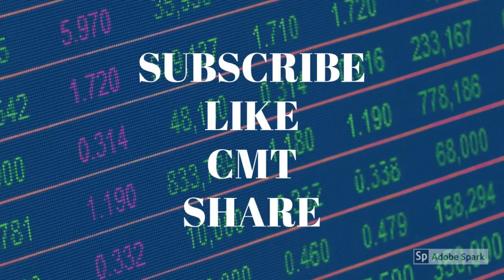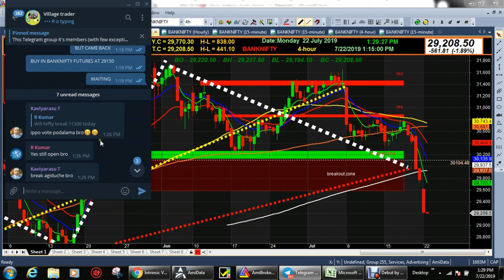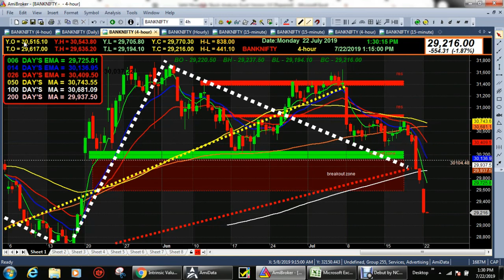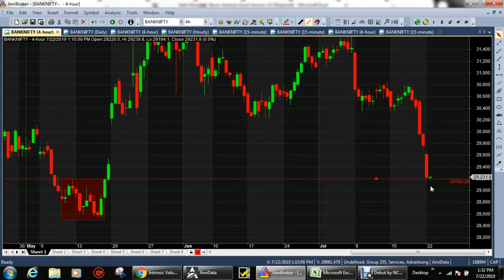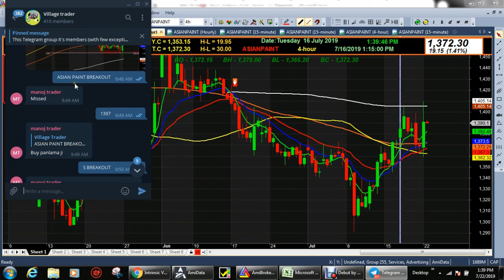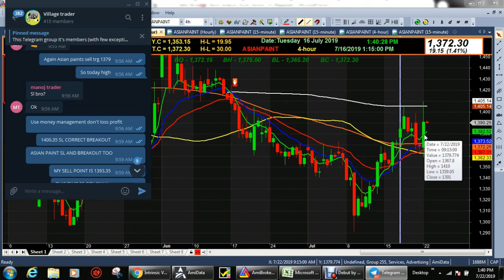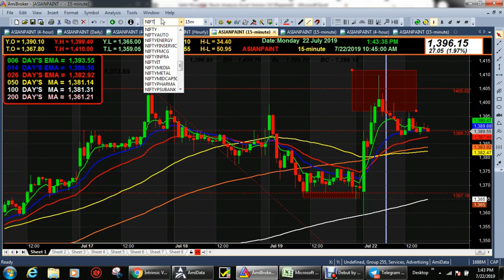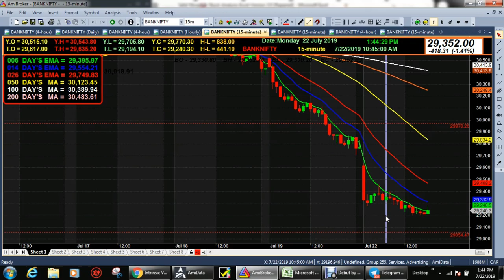Bank Nifty Sideways | Village Trader | Tamil Stocks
This you tube channel Telegram group it's members (with few exceptions), Admins(with few exceptions) & other contributors are neither SEBI registered Equity Research Analysts nor  Investment advisers and are expressing opinions only as Investors/traders/educationists/ or out of passionate interest in equities. He/she is not responsible for any profit/loss arising out of any information, post or opinion appearing in this group. Investors are advised exercise their own due diligence and/or consult a financial adviser before acting on any such information to mitigate biased interests of group members. This blog is not meant for revenue generation and the sole motive of this  group is to bring together like-minded people on a platform where they can interact and gain knowledge through each others experience/s.
               Caveat; Intellectual/ Educational/and Professional contribution to this group is made possible through the knowledge shared by esteemed members of this group hailing from all walks of life irrespective of caste, creed, sex, education, profession and social or financial status. As such all group members are requested refrain from personal attacks, name calling, sharing irrelevant pictures or posts and any particular community-based pranks or jokes. Anyone found involved in such activity can cost him/her exclusion  from the group without any prior notice. The group as a whole does not authenticate any link shared in this blog. This group does not endorse any PMS and/or advisory service/s run by an Admin or Member.